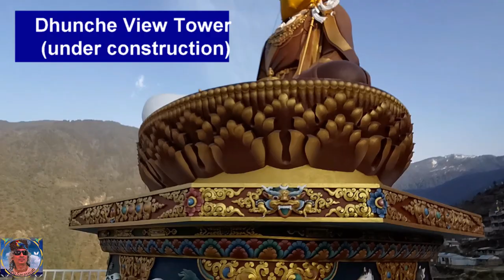Road Trip to Rasuwa - Biru Saraswati Film - Dhunche; Himalayas; Mountain Views; Visit Nepal; Биру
The film "Road Trip To Rasuwa" is a unique film, with the help of which one can get acquianted with the road from Bidur of Nuwakot District to the Himalayan district of Nepal - Rasuwa; the HQ of this district is called Dhunche.
The traveller Biru Saraswati had to Rasuwa of the 9th of March, 2022.
The film is property of Biru Saraswati.